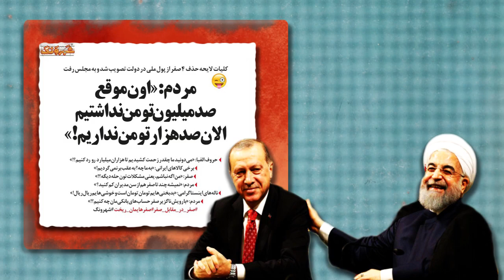آگاهی‌های تلگرافی: آیا حذف صفر از واحد پول ملی راهگشای بحران اقتصادی کشور است؟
آیا حذف صفر از واحد پول ملی راهگشای بحران اقتصادی کشور است؟

لایحه اصلاح قانون پولی و بانکی روز چهارشنبه ۳۰ امرداد توسط جسن روحانی به مجلس فرستاده شده و مشخص شده، هم چهار صفر از پول ملی حذف می‌شه و هم واحد پول ملی به تومان و واحد پول خرد  به «پارسه» تغییر نام میده

روحانی که خیلی تحت تاثیر تحولات اقتصادی در ترکیه است فکر می کند با تقلید از این کشور در حذف صفر از پول ملی، مشکلات اقتصادی ایران حل می‌شود.

رئیس بانک مرکزی هم گفته «برای حفظ ظاهر پول ملی ناچار به حذف چهار صفر هستیم!»

اما آیا رئیس بانک مرکزی واقعا فکر می‌کند که مشکل ایران، از «ظاهر پول ملی» است؟!
آیا دولتی که با دلار ۴۲۰۰  تومانی، مشکلات و رانتخواری‌های جدید می‌سازد، می‌تواند با حذف صفرهای پول ملی، حلال مشکلات باشد؟